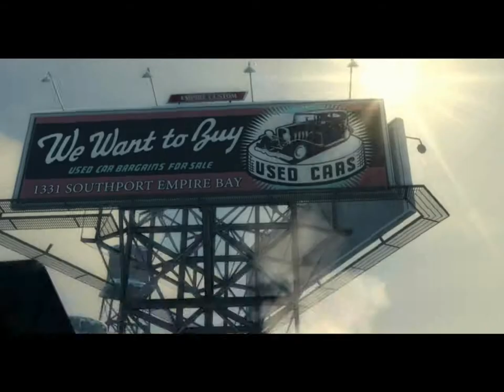Mafia 2 Chapter 1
No, I won't gonna do walkthrough. Also how many are there WW2 Third Person Shooters?